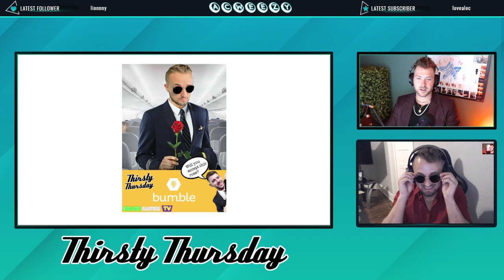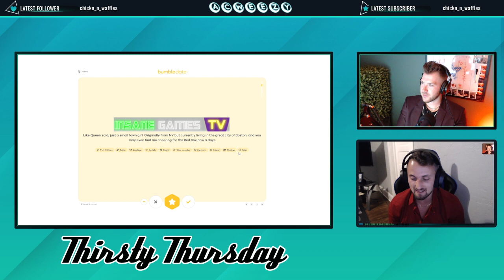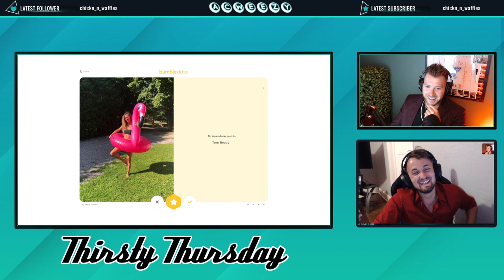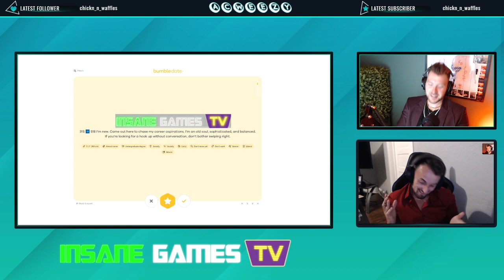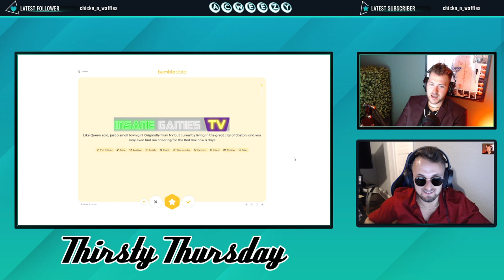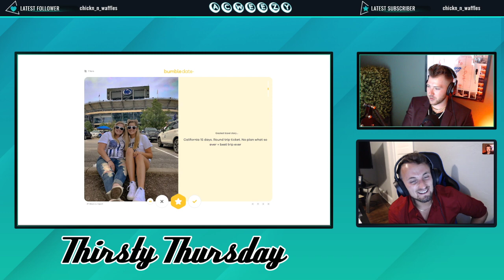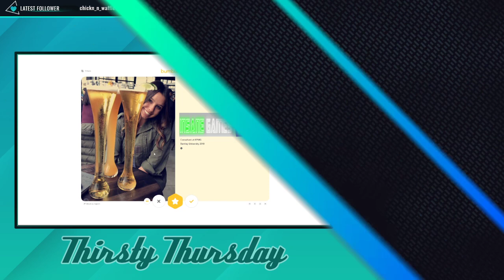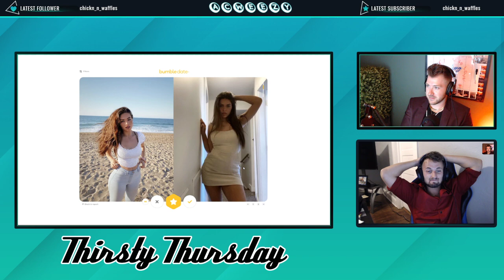The Bumble Bachelor | Episode 5 | Special Thirsty Thursday Special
Episode five of a special nine episode special on Thirsty Thursday. Austin and Tyler search through Bumble to find the special one for Tyler. Tyler decides on the first ten possible profiles.

Thirsty Thursday  is LIVE every Thursday at 9PM